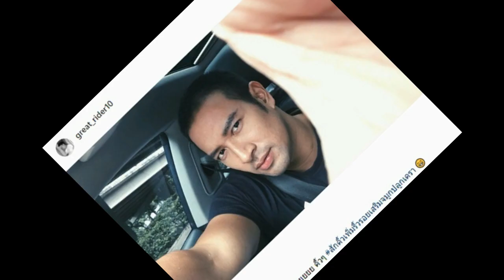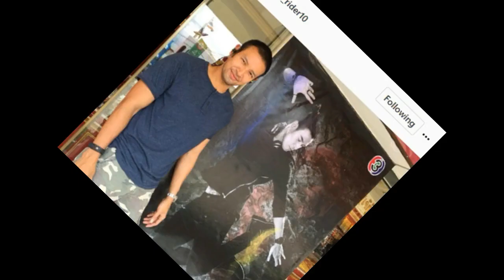10 ภาพ “เกรท วรินทร” หลังบวช มาดูเป็นไงบ้าง!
10 ภาพ “เกรท วรินทร” หลังบวช มาดูเป็นไงบ้าง!